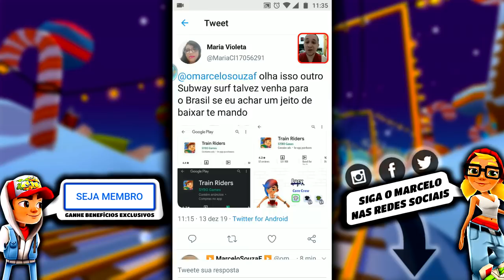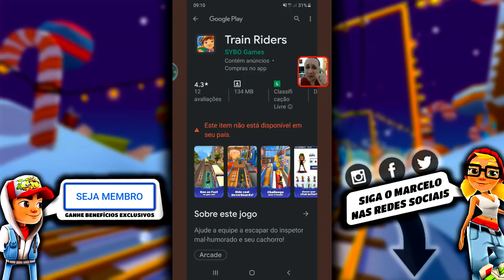VAZOU O NOVO MENU de Personagens do Subway Surfers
Mostrando como possivelmente será o novo menu de personagens do Subway Surfers com base em um vazamento que uma inscrita do canal me mandou.